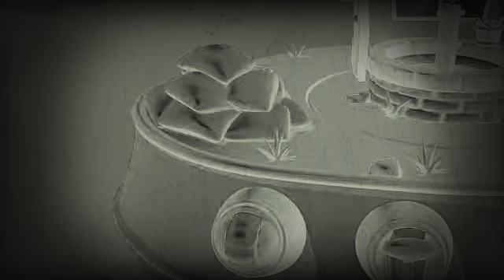11 December 2020